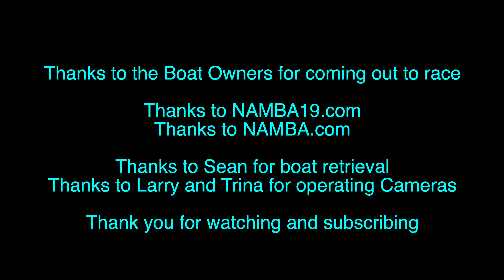Part 7 Friday Testing RC Boat Legg Lake El Monte CA June 2024